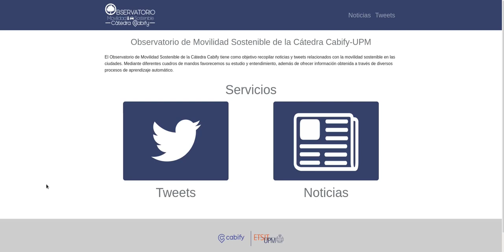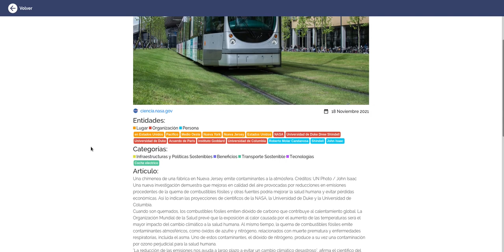Cabify Observatory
The Cabify Sustainable Mobility Observatory is a project to track the sustainable mobility impact on society nowadays.
In the Demo you can see all the tweets collected daily with the theme of sustainable mobility, as well as a treatment of the data to separate it by categories, among other data of interest.

In the same way, news are collected and grouped.